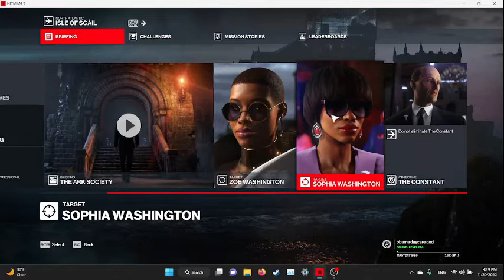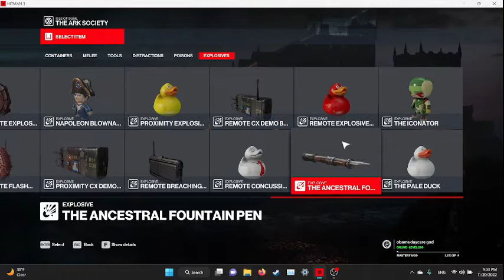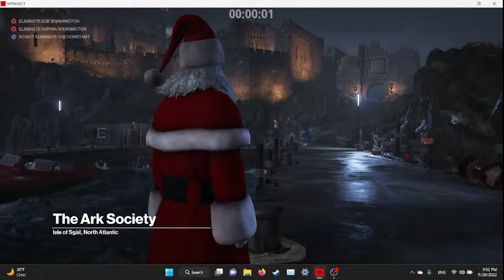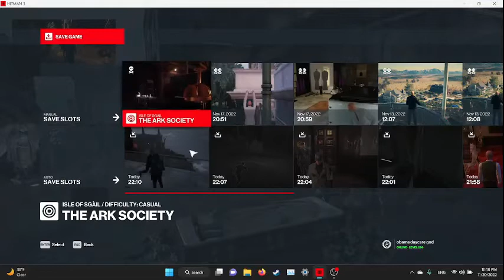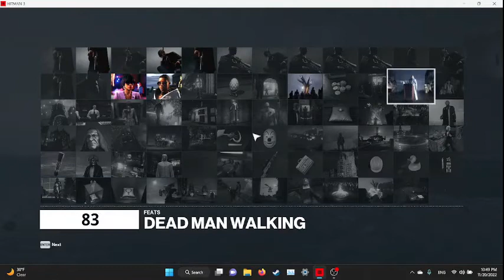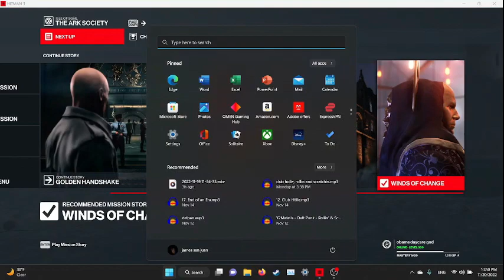Hitman 2: The Ark Society!